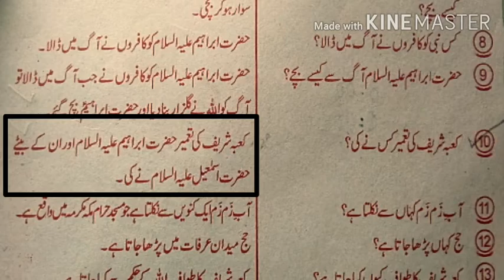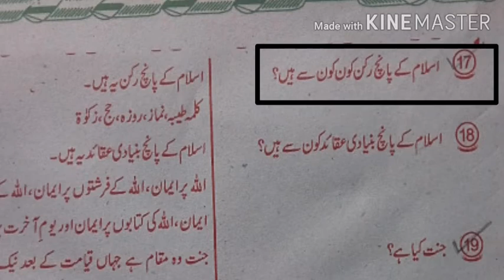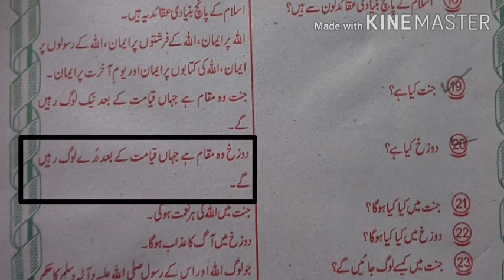Video Lecture of Hira Maloomat e Amma for class KG